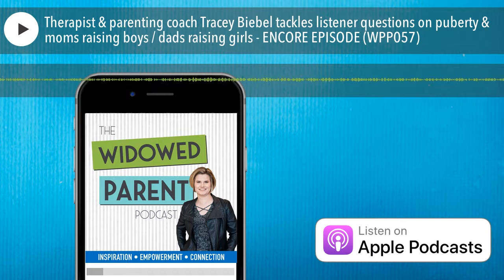Therapist & parenting coach Tracey Biebel tackles listener questions on puberty & moms raising boys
ENCORE EPISODE - Originally published December 19, 2018.

“You have all the tools inside you to do it. You’re the perfectly imperfect parent to do this with your kiddo. Just talk about it. Just say something. Just open the door. That’s all you have to do. Just start. Start anywhere, and start awkwardly, and don’t feel like you have to have it perfect, because none of us do.” --Therapist & parenting coach Tracey Biebel

I’m very excited today to bring you our first show where we tackle your questions. Some fantastic questions have come in from listeners about moms raising boys after dad has died, or similarly dads raising girls after mom has died. This includes great questions around puberty, including talking with kids about bodies & relationships, and about finding male mentors for boys after dad has died, or vice-versa for girls.

My guest, Tracey Biebel, is a clinical social worker, who is a therapist and family coach, and who deals extensively with these topics in her practice. We covered all sorts of ground, including Tracey’s tips on dating as a single parent, taking your kids to puberty classes, connecting with them as they grow and change, and also book recommendations on these topics for all ages.

A quick note, if you have young children around as you’re listening, you may wish to consider whether you want them to overhear our open and matter-of-fact discussion of these topics.

I hope you enjoy my discussion with Tracey Biebel.